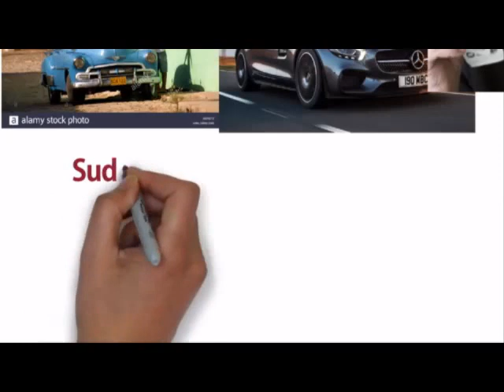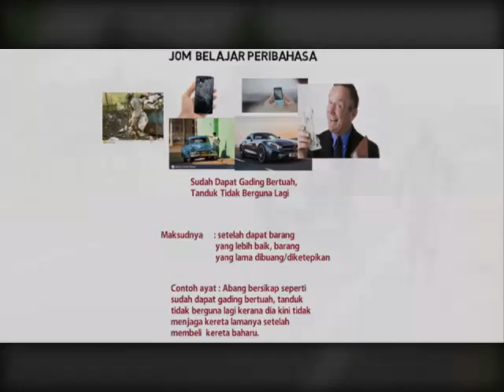MARI BELAJAR PERIBAHASA